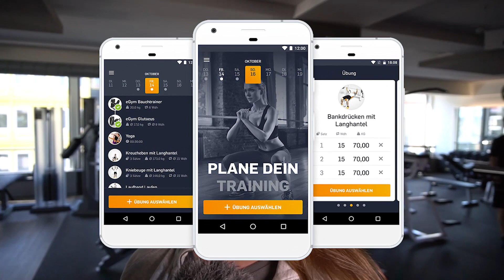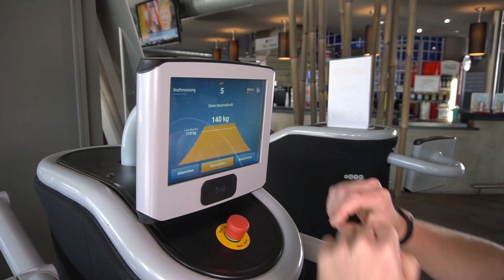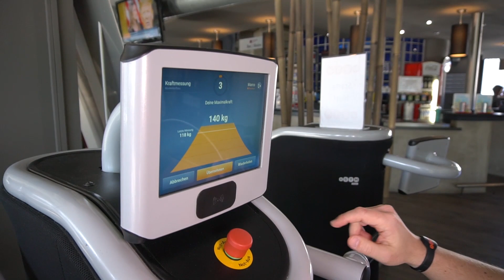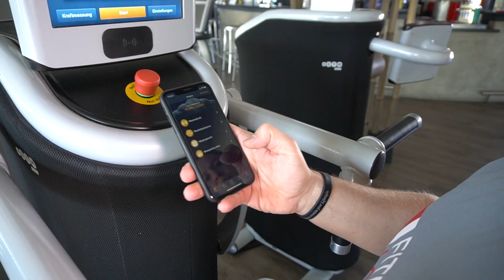Fitness Loft Saarbrücken - eGym Studie